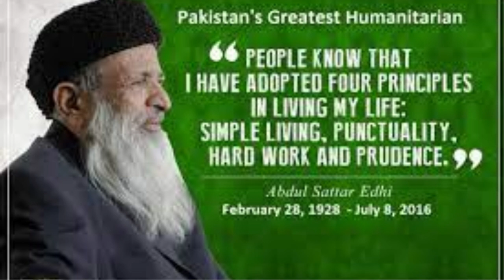the biggest personality of pakistan abdul sattar ehdi